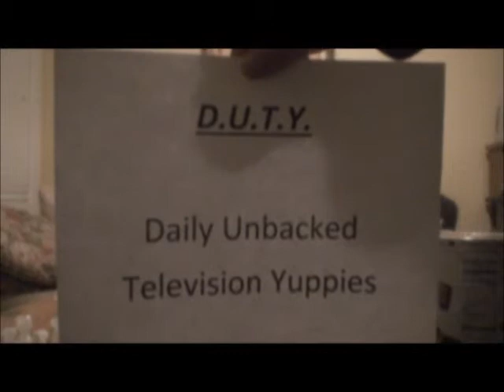Teddy Roosevelt and the Square Deal- in color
Just in case that other video didn't quite make the mark in terms of color.